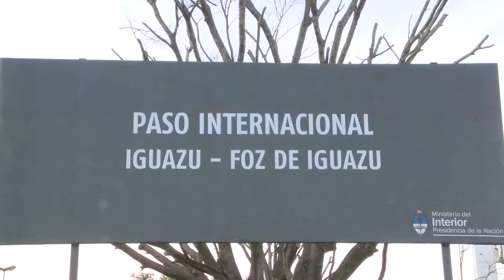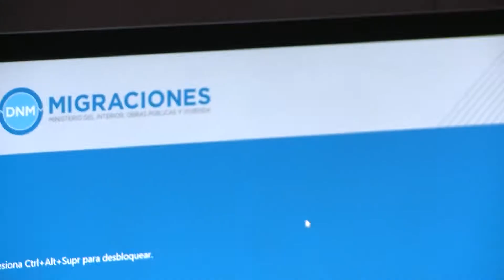CONTROL EN FRONTERAS PARA CUIDAR FRAUDE ELECTORAL 1